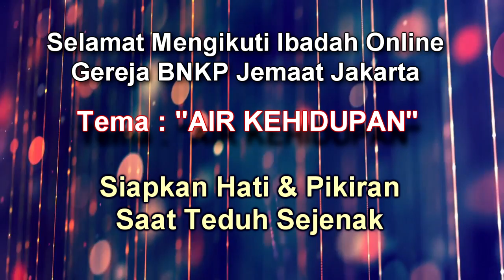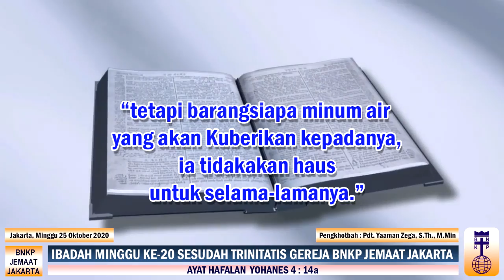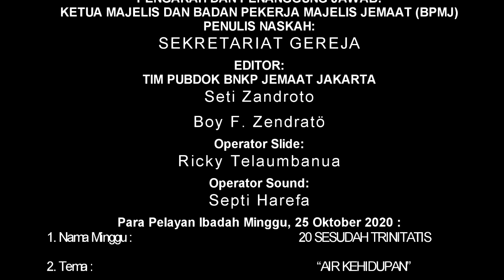IBADAH ONLINE MINGGU Ke-20 SESUDAH TRINITATIS, 25 OKTOBER 2020, Pdt, Yaaman Zega, S.Th, M.Min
TATA IBADAH KREATIF MINGGU, 25 OKTOBER 2020
TEMA : “AIR KEHIDUPAN”

U ILA NIDANÖ SI SÖKHI

Uila nidanõ si sõkhi sibai, sangele misa bandraso
Ebua haga batakile sibai, enaõ õtimba tõdõu

Reff : Heniha sowõkhi tõdõ, ondrasi nidanõ andrõ
Idanõ aurifa ba sabõlõ, wangorifi yaugõ

Yesu gumbu nidanõ si no sõkhi, urakha niha samati
No amaedola dandru Fangorifi ba Ndraono Gizaraeli.

Reff : Aine fefu tai-tai, aehalõ khõu wangorifi
Buala Lowalangi lõ bõli, Ibe bazedõna mõi

SELIDIKI AKU

Selidiki aku Lihat hatiku
Apakah ku sungguh  mengasihiMu Yesus
Kau yang maha tahu Dan menilai hidupku
Tak ada yang tersembunyi bagiMu
Reff :
Telah kulihat kebaikanMu
Yang tak pernah habis dihidupku
Ku berjuang sampai akhirnya
Kau dapati aku tetap setia

PENGORBANANMU SEMPURNA

KasihMu memulihkan hidupku
KuasaMu membangkitkan rohku
DarahMu t'lah tercurah bagiku
PengorbananMu sempurna

API KEMULIAANNYA

Dengarkanlah suara nafiri
Memanggil semua umatNya
Dari s’luruh penjuru bumi
Datang untuk menyembah Dia

Dengarkanlah suara nafiri
Memanggil semua umatNya
G’reja Tuhan bersatu kini
Mengangkat tinggi panjiNya

Bersiap maju Janganlah lengah
Yesus panglima kita
Gunakan semua senjata Allah
Dalam kuasa Roh Kudus

Reff :

Api kemuliaanNya Tercurah dari surga
Penuhi kami semua Bangkitlah GerejaNya
B’ritakan pada dunia Bahwa Yesuslah Raja s’gala raja

AKU DIBERKATI

Kasih setiaMu nyata bagiku
Hikmat kebajikan tersedia bagiku
Sbab Allah sanggup limpahkan sgalanya
Dan anugerahNya sangat besar bagiku

Aku diberkati aku dilimpahi
Karena Allah sanggup untuk menyediakan
Atas sempurna anugrah Tuhan bagiku

KK. No. 386 : 1 – 5 “TUHAN, INILAH PERSEMBAHAN”
(1) Singers : Tuhan, inilah persembahan, dari Dikaulah asal-Nya
 J e m a a t : Kami mohon, kuduskanlah persembahan dari umat-Mu
(2) Singers : Tuhan, inilah persembahan, jiwa raga dan kehidupan
(3) Singers : Tuhan, inilah persembahan, wujud hormat kami bagi-Mu
(4) Singers : Tuhan, inilah persembahan, yang tak memuaskan hati-Mu
(5) Singers : Tuhan, inilah persembahan, kami antarkan dengan tulus

ROHMU YANG HIDUP

RohMu yang hidup penuhiku,
mengalir dalamku.
Jiwaku tenang bersamaMu,
dalam naunganMu.
'ku buka hati 'tuk jamahanMu,
berserah penuh di hadiratMu.
Kau ambil alih s'luruh hidupku,
di altarMu menyembahMu.
RohMu yang Kudus pulihkanku,
Engkaulah damaiku.
'ku hidup oleh anug'rahMu,
yang menyertaiku, yang menyertaiku.

KUASAMU TERLEBIH BESAR

Kuasa-Mu terlebih besar, Tuhanku terlebih besar
Tak pernah terlambat janji-Mu ya Tuhan menolong hidupku
Tak pernah terlambat janji-Mu ya Tuhan pulihkan hidupku

TENANG

Bapa Kau mendengar Seruan hatiku
Tak pernah Kau lepaskan Dari kasihMu
Lewat lembah kelam Kau temani aku,
RohMu bekerja selalu Untuk kebaikanku..

Reff :  Mengalir kuasa dari Tempat mahatinggi
Bapa Kekal Mulia Kau hadir disini
Memulihkan hati Menyembuhkan yang terluka
Ku kan tenang BersamaMu Bapa

S’GALA PUJIAN

Kau pencipta hidupku
Pem’lihara jiwaku
Kau layak t’rima s’gala pujian
Kunaikkan syukurku
Kau pemilik hidupku
Dalam kasih setia-Mu Yesusku
Kunaikkan sembahku
S’gala pujian dan syukur bagi-Mu
Allah yang mulia kuduslah nama-Mu
Kaulah yang awal yang akhir dari segalanya
Yesus, Kaulah pujian bagiku